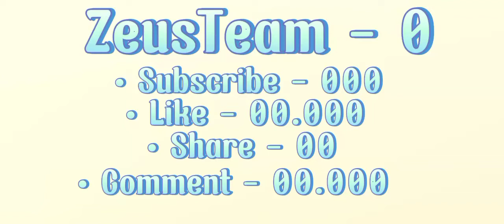-: My First Ountro!!! ⚠️NOOB⚠️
Btw, I'm Wibu